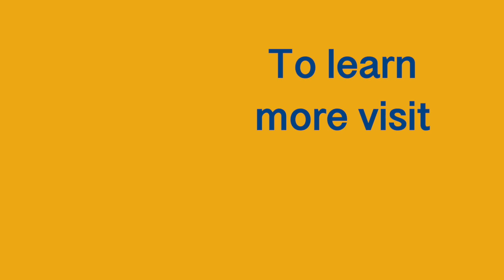What is the connection between immigration and public health?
Dan Stein and Matt O'Brien discuss the links between public health and immigration, whether or not public health surveillance is currently a part of immigration inspections, if public health surveillance has historically been a part of the immigration process and what resources the U.S. government has to address public health concerns in the immigration process.